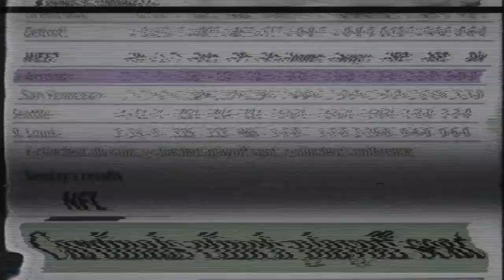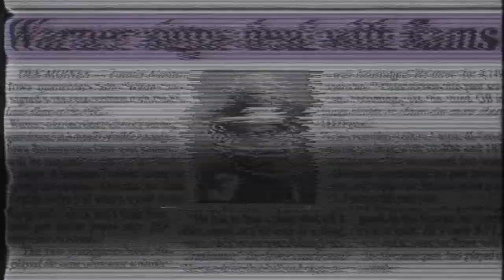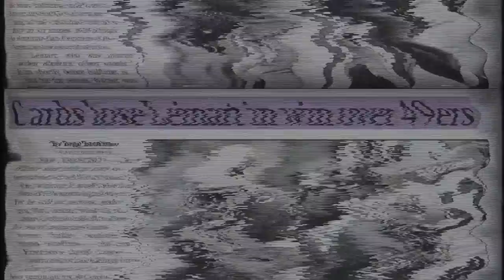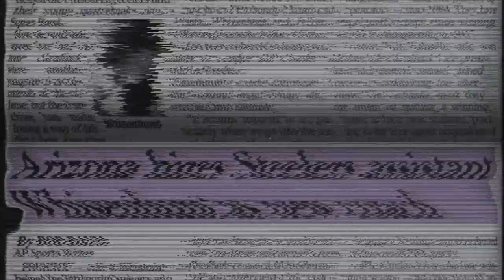Santonio Holmes' game-winning Super Bowl catch deserves a deep rewind | Steelers vs. Cardinals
Super Bowl 43 is one of the greatest games in NFL history. The Steelers and Cardinals gave us a roller coaster of emotions which ended with a Santonio Holmes catch that will live forever in NFL lore. Or did it? I guess you'll have to watch to find out.

Written and produced by Mike Imhoff
Shot by Alex Hawley
Edited by Jiazhen Zhang